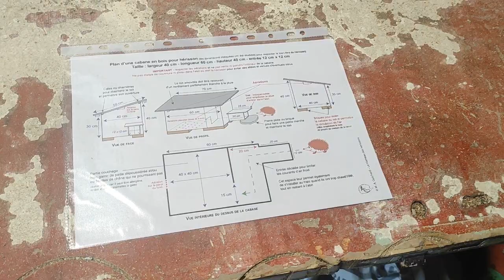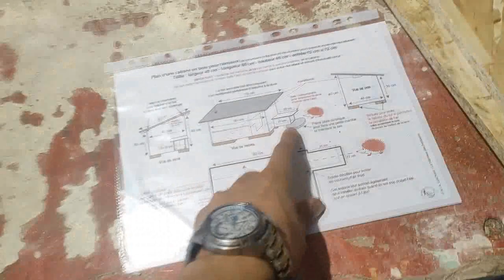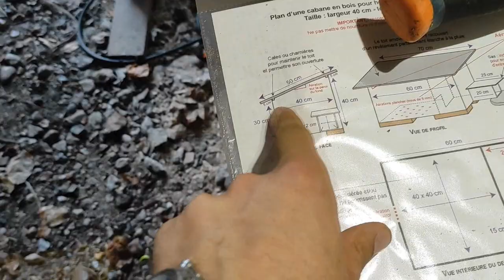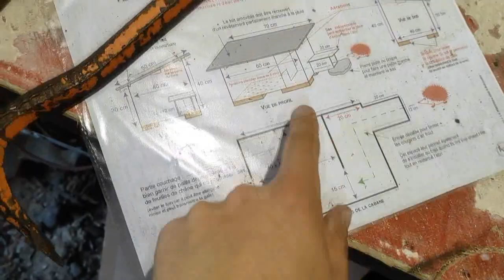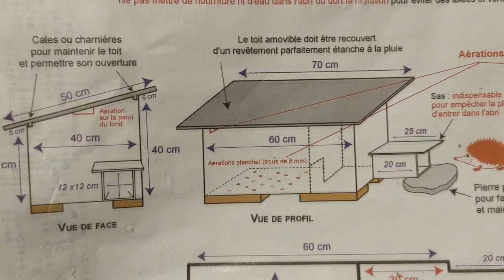Fabrication d'une cabane à hérissons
Fabrication d'une cabane à hérissons pour mon jardin, selon le plan proposé par le site internet "Le Hameau des Hérissons".